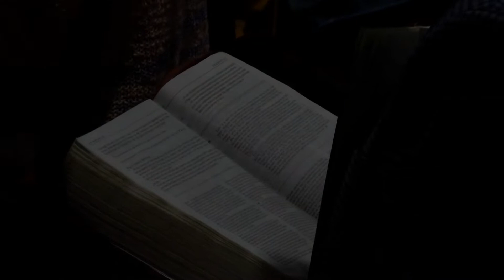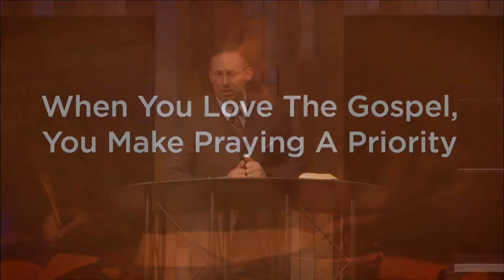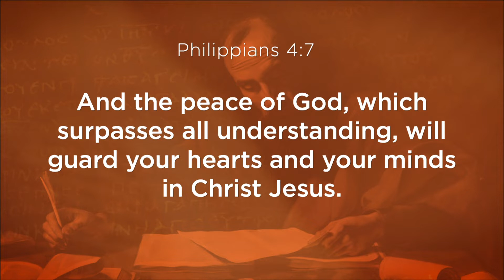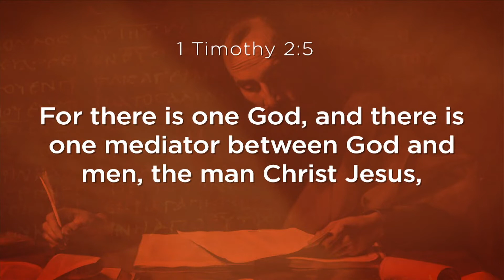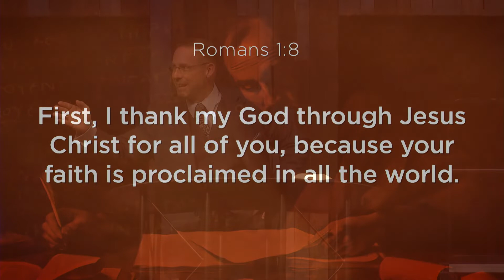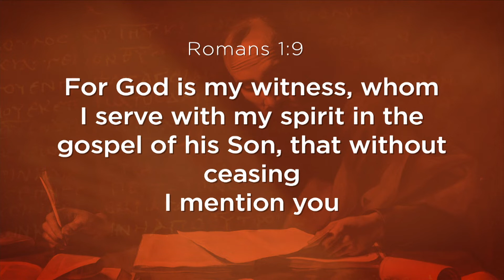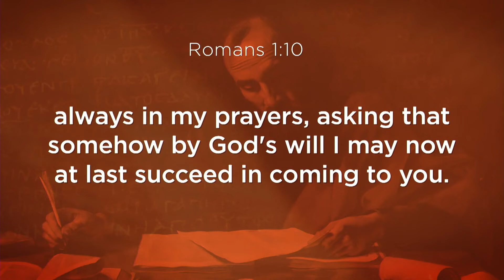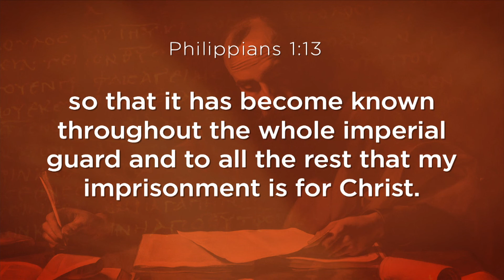Gospel Prayer Life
Romans 1:8-12